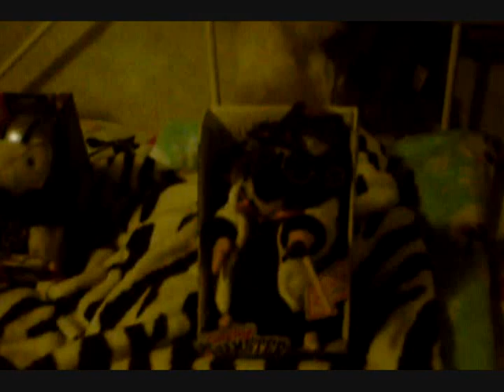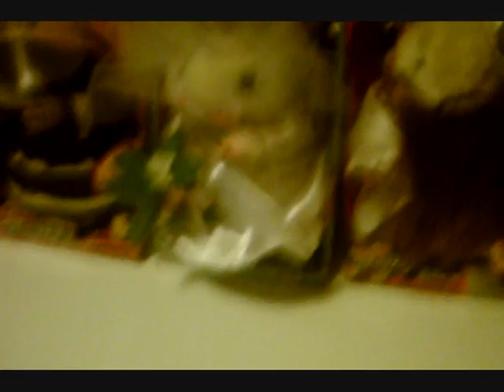My dancing hamster collection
these are my dancing hamsters i have so far enjoy :3